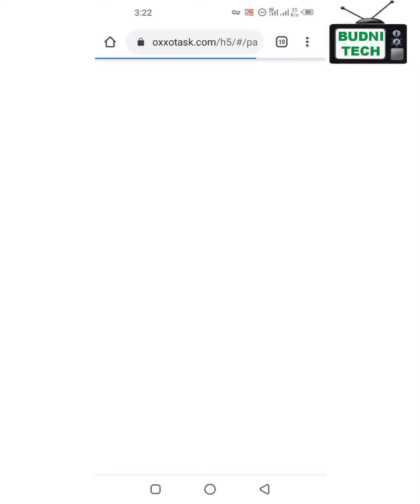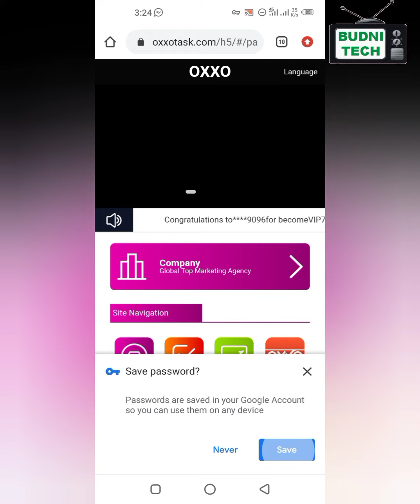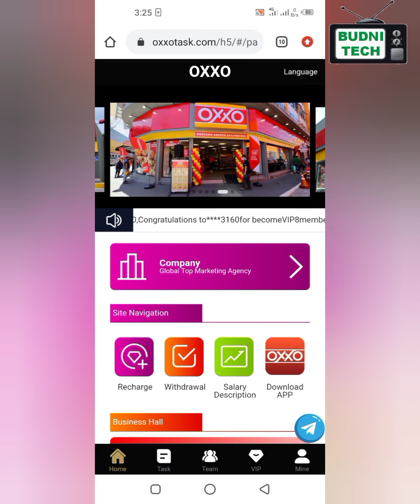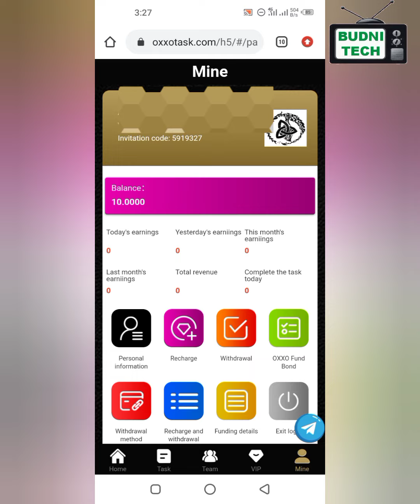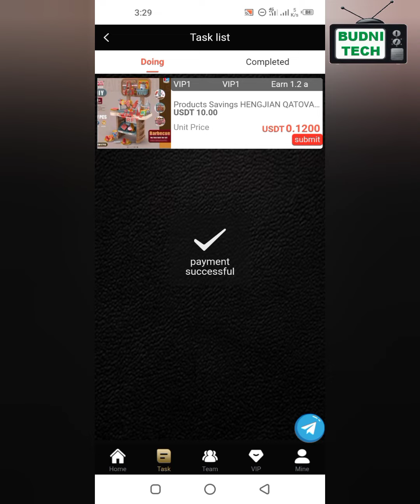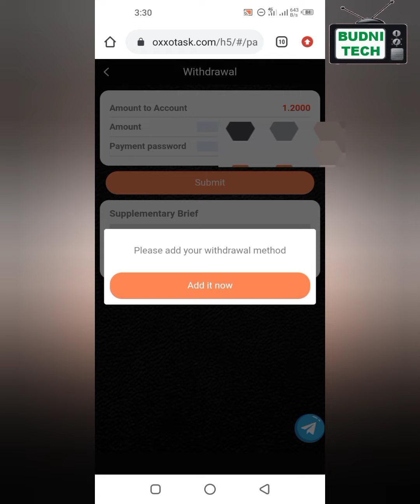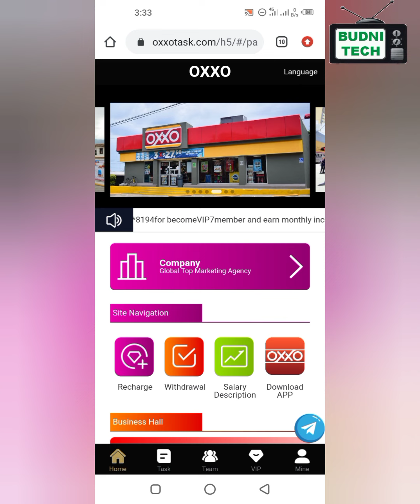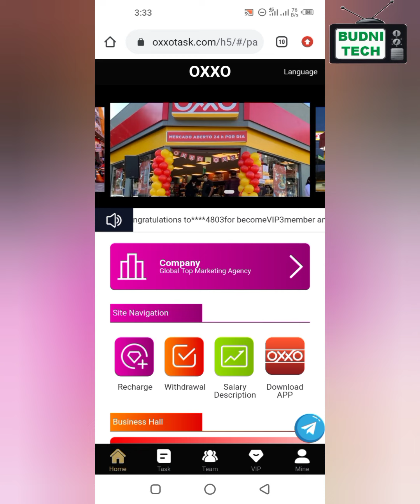How to work on OXXO || OXXO withdraw Successfully Received || 2022